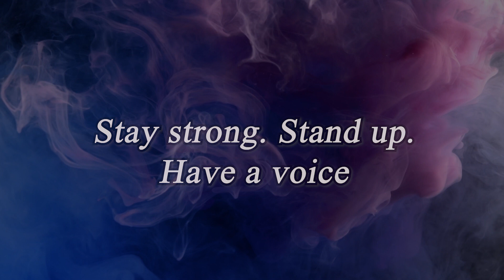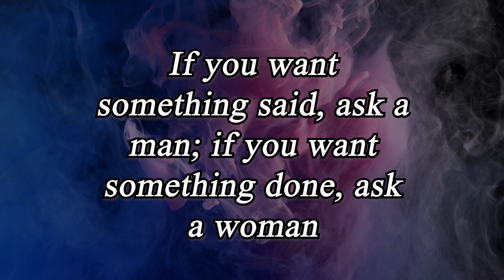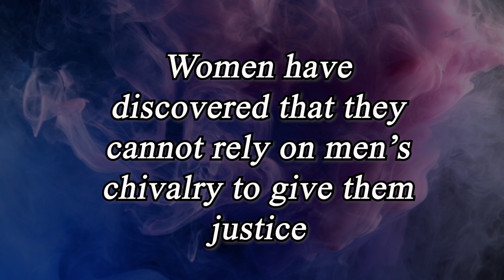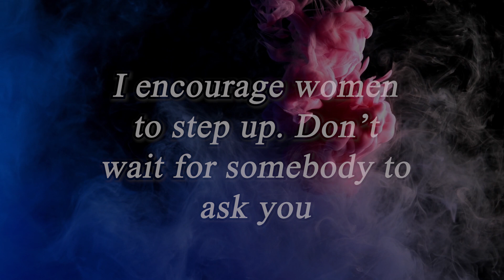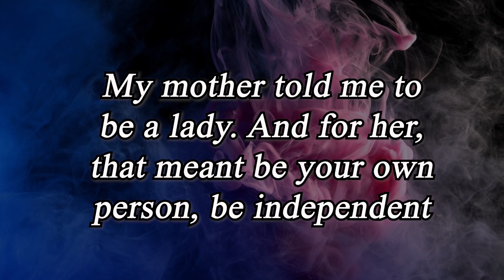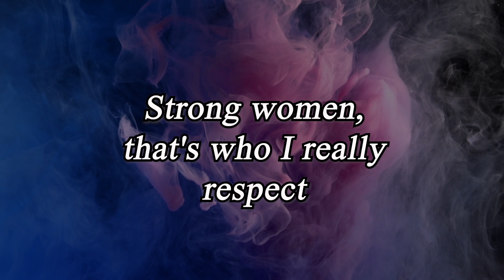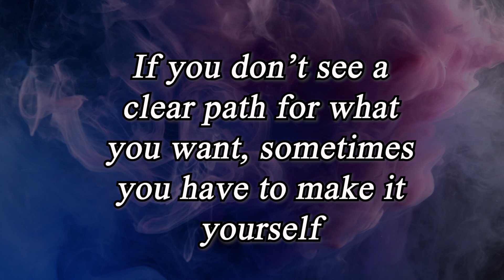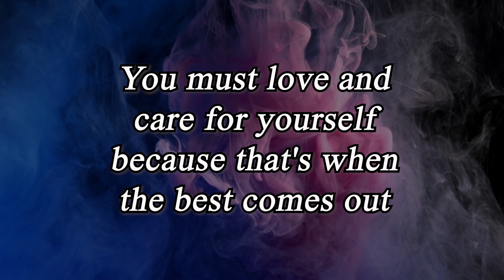Best Quotes From Women That Are All About Strength and Empowerment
Hi friend, welcome to your channel Quotes MC here the best quotes in the world and we expect these life quotes to make you change your attitude to the world.

These quotes are really worth taking screenshots and saving them in a collection of inspirational quotes.

We hope you enjoyed this quote stream, it has over 10000 quotes, we needed a lot of attention and time to create this collection of quotes!